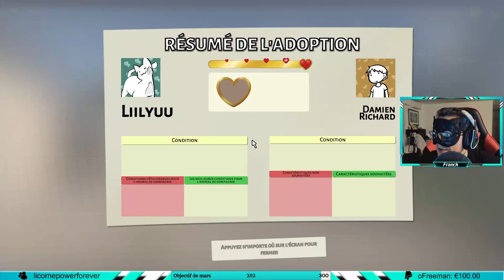ANIMAL SHELTER SIMULATOR | VOD DÉCOUVERTE ⭐SUBGOAL⭐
VOD FR (Français) sur Animal Shelter Simulator

▶  A propos de Animal Shelter Simulator ◀
Sorti le 23 mars 2022, développé par Games Incubator et édité par PlayWay. Votre objectif dans ce jeu est de vous occuper des animaux abandonnés : soins, jeux, nettoyage et trouver un nouveau foyer pour nos amis à quatre pattes.